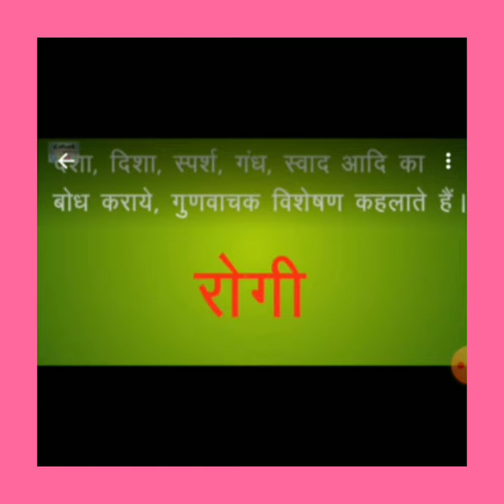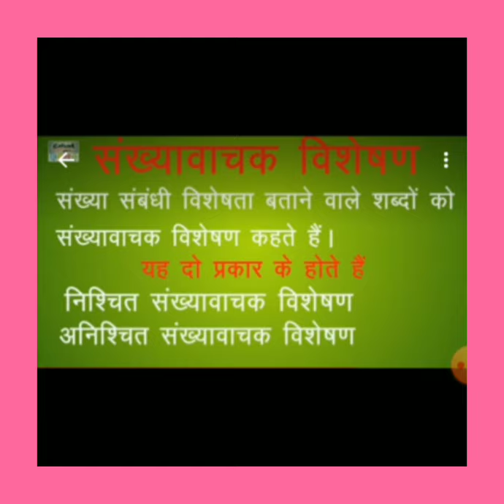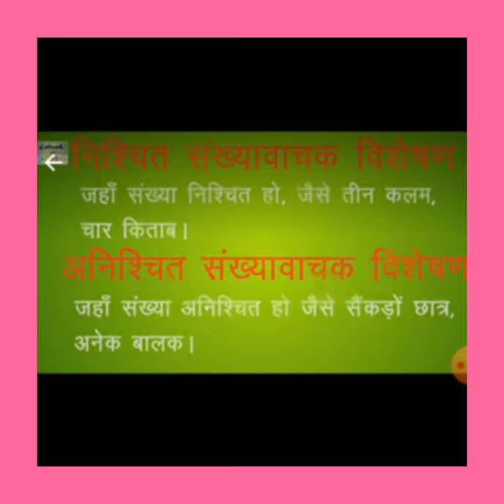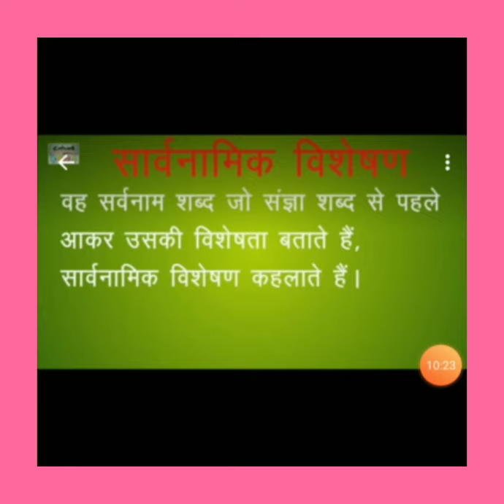15 सितंबर कक्षा 4 विषय हिंदी व्याकरण पाठ 7 विशेषण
पाठ 7 का पाटन कर स्पष्टीकरण